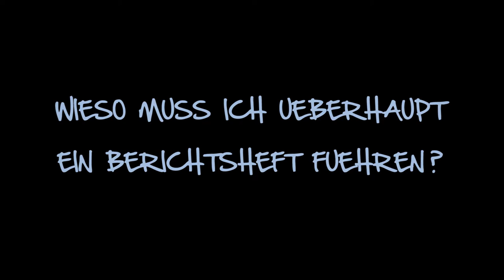FAQ Berichtsheft Teil 1 | IHK Azubi Guide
Im ersten Teil unserer Serie zum Theme Berichtsheft beantwortet Ausbildungsberater David Fais häufig gestellte Fragen zum Berichtsheft, wie z.B.: Wer muss ein Berichtsheft führen und warum? Und wird das Berichtsheft während der Arbeitszeit geschrieben?